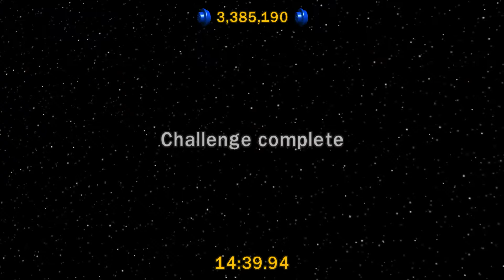Lego Star Wars: The Complete Saga - Episode 2 - Gunship Cavalry (Challenge)